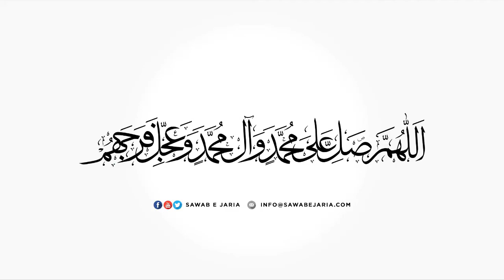Maulana Sheikh Hafiz Muhammad irteza Najafi Sahab |Nabi E’sa as ki naseehaten Imam Musa as ki zabani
Maulana Sheikh Hafiz Muhammad irteza Najafi Sahab

Nabi E’sa as ki naseehaten Imam Musa as ki zabani

24th June 2022

[SawabeJaria]